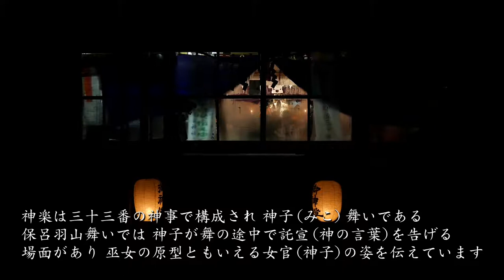保呂羽山 霜月神楽（Horowasan Shimotsukikagura）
式内社保呂羽山波宇志別神社に伝わる、神に今年の収穫を感謝し、来る年へ五穀豊穣を祈る重要な神事です。1200年以上もの歴史をもっているといわれ、神楽の体系としては湯立神楽に区分され、近郷の神官が祭主の神殿に集まり夜を徹して神楽を行います。神楽は三十三番の神事で構成され、神子（みこ）舞いである保呂羽山舞いでは、神子が舞の途中で託宣（神の言葉）を告げる場面があり、巫女の原型ともいえる女官（神子）の姿を伝えています。